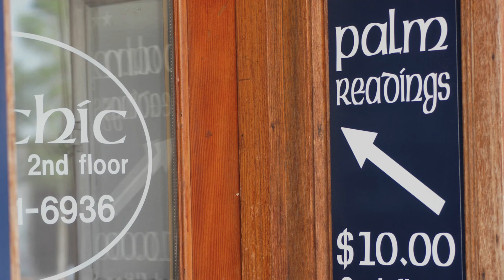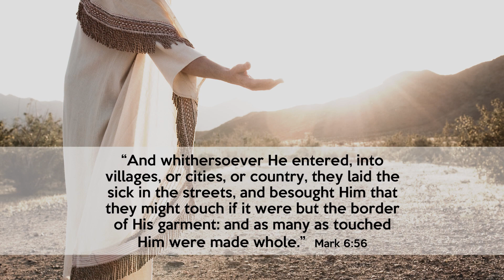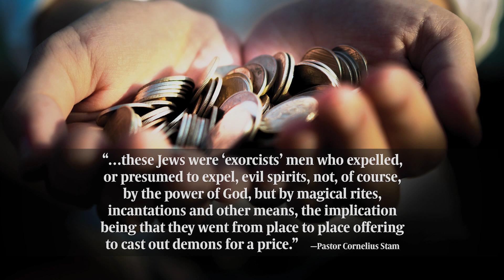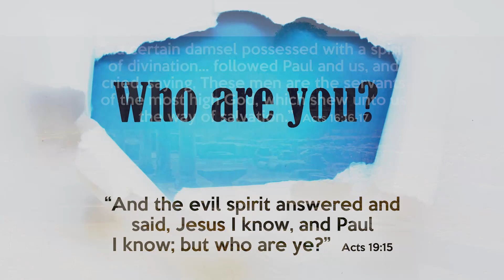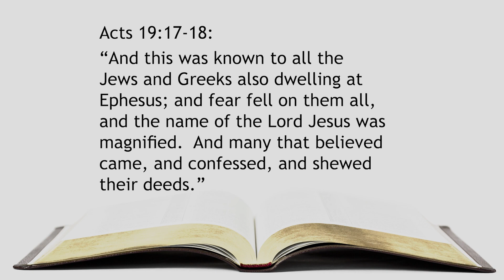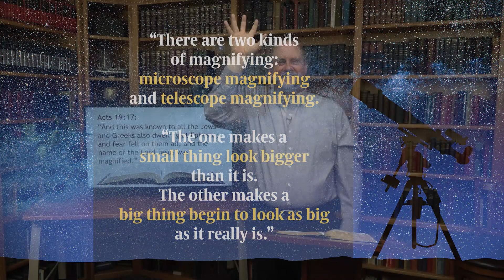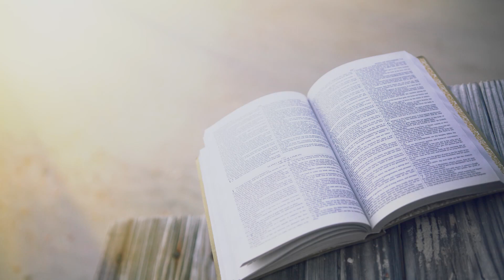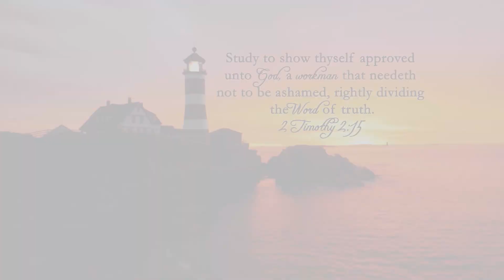263. The Revival in Ephesus